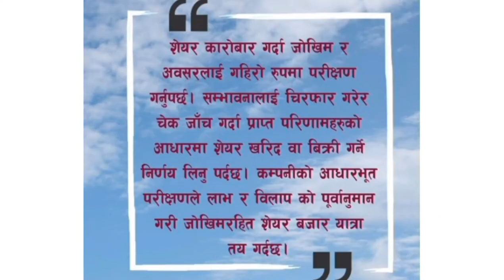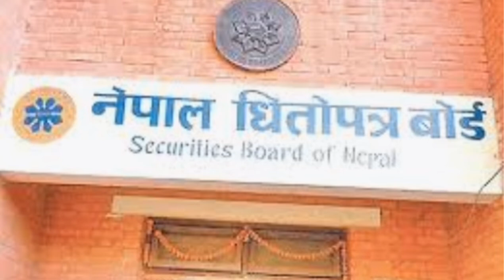people's power limited IPO | Peoples hydropower IPO | upcoming IPO in Nepal | new ipo | ipo alert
people's power limited IPO | Peoples hydropower IPO | upcoming IPO in Nepal | new ipo | ipo alert | people's power limited |
IPO | IPO NEPSE latestupdate |
people's_ power_limited_IPO